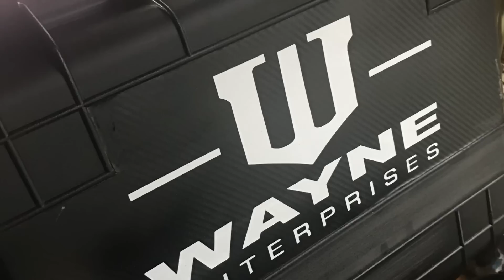El UNIVERSO DC de KEVIN FEIGE ¿Como sería? I FASE 1 DC STUDIOS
¿Y si en una REALIDAD PARALELA Kevin Feige fuese el Presidente de DC STUDIOS? ¿Como sería su Universo de DC Comics en el Cine?

Sé el primero en enterarte de los Rumores y teorías de Marvel en España y Latinoamérica.